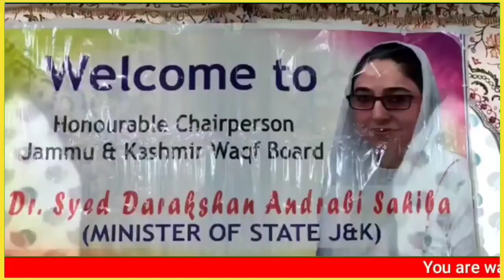Dr. Darakshan Indrabi visits Charar-e-Sharif